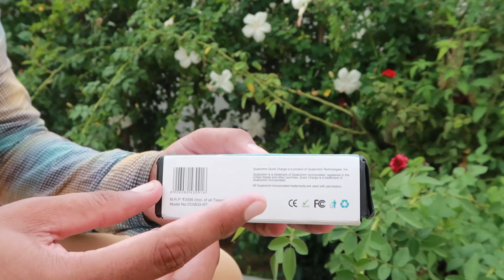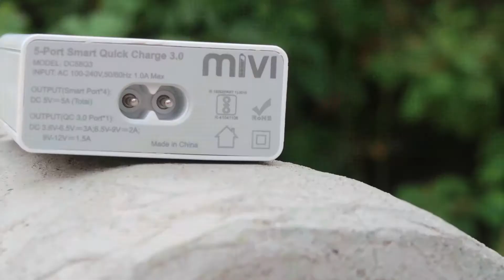Mivi Five USB Ports Desktop charger UnBoxing in Hindi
Unboxing in hindi ki aaj ki is video me hum unbox karne wale hai mivi ki taraf se aanye wala ye multi usb port charger with fast charging quallmcall 3.0 fast charger
Mivi Five USB Port charger UnBoxing in Hindi